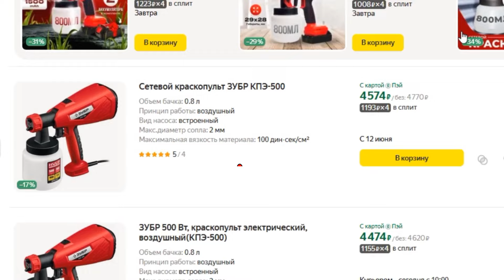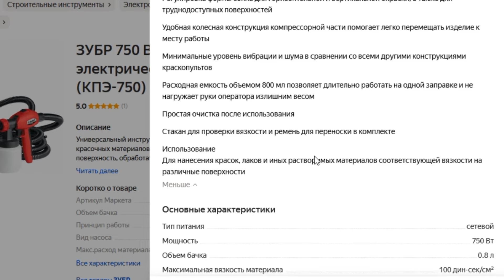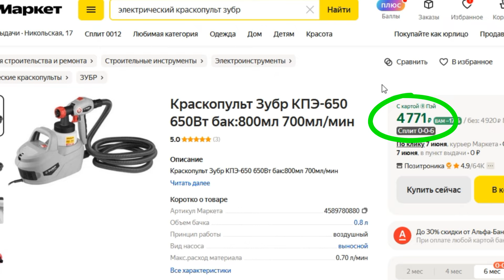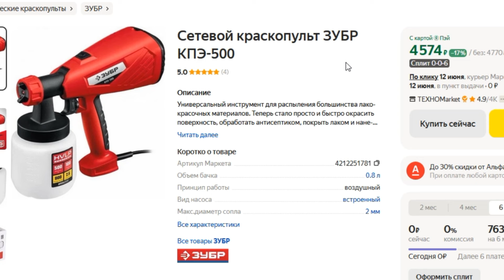ТОП-3. Лучшие электрические краскопульты Зубр. Рейтинг